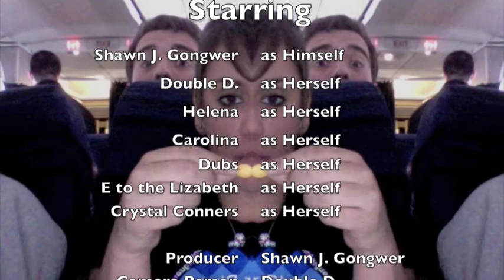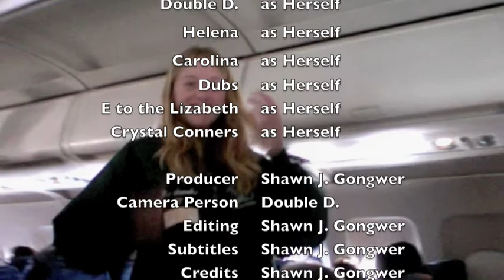Ethan's Video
Super bored on the plane on the way to Dayton, Ohio.  We made this with the people around us while others were sleeping.  The ironic part, Vanguard did go on to get the gold medal.